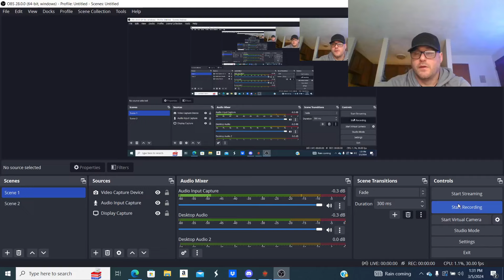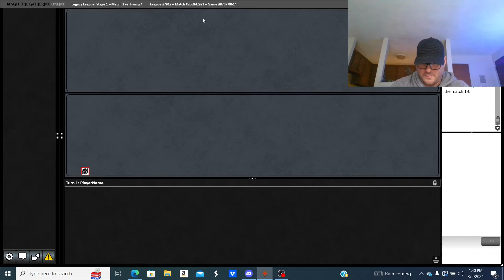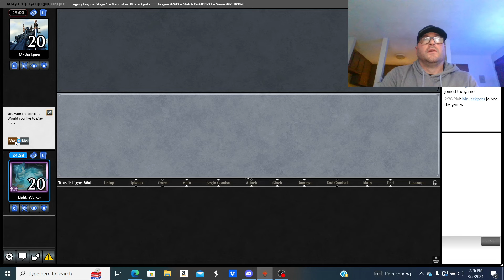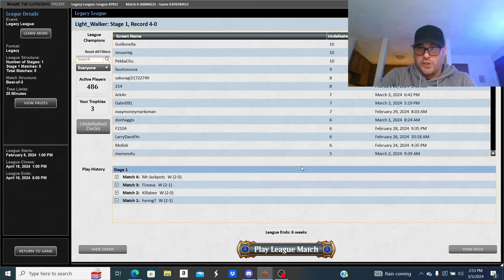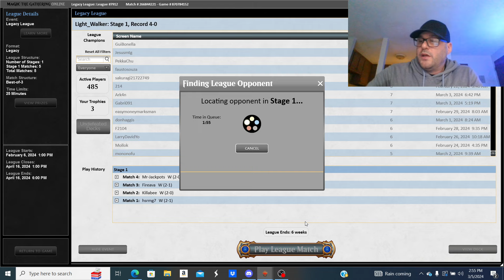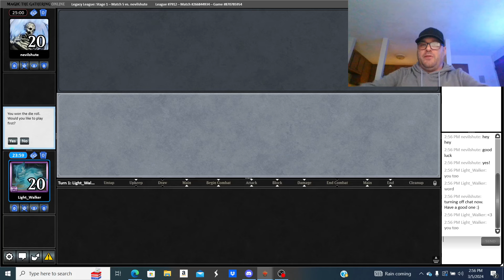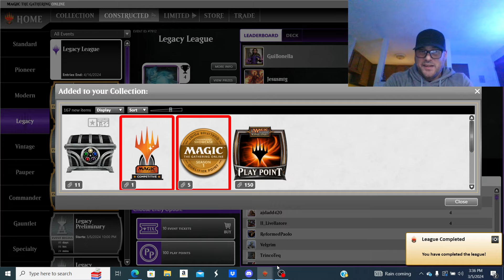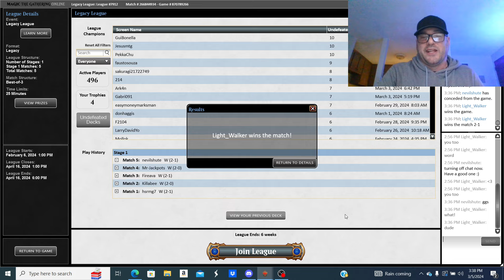Mono Blue Painter's Servant w/Karn The Great Creator 🏆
Running through.. Mono Blue w/ Karn the Great Creator main at three copies, and a well-rounded wish board to follow suit. Matchups: Mono Red Painter, Riddlesmith Combo, Dredge, B/W Taxes, ande Doomsday. Hope you guys enjoy.